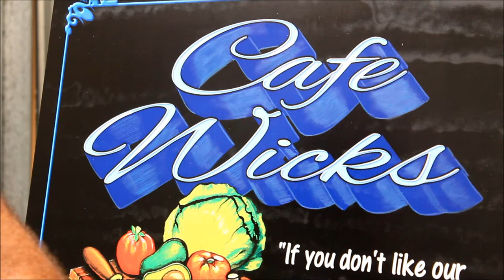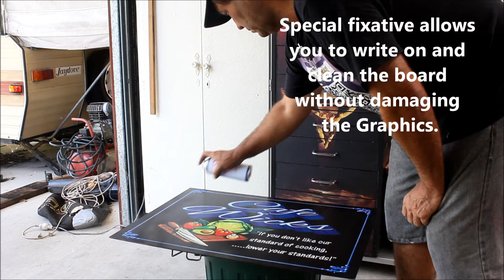Chalk Art by Huppy - Private menu Board - Cafe Wick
The final Hand Drawn Touches of a Chalk Art Menu Board